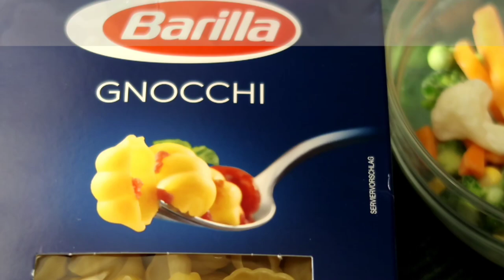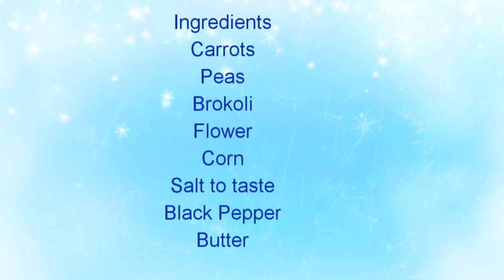Gnocchi |Simple Gnocchi Recipe | Homemade Gnocchi | My Kitchen | mykitchen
Gnocchi recipe#ganocchidumplings#gnocchipasta#gnocchirecipe#Mykitchen#mykitchen

Dosto Meri recipe agar pasand aye to please

Your feedback is valuable to me.
Thanks 😘

Ingredients:-

Gnocchi 200 gm
Carrot🥕/gajar
Peas/matar
Flower/ fulgobhi
Brokoli
Corn🌽/Malai
Chilli optional